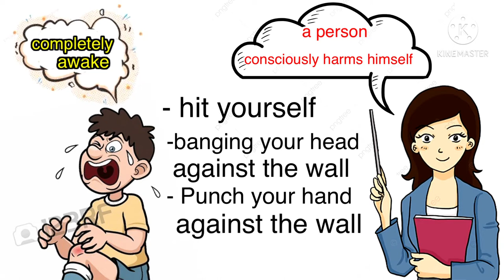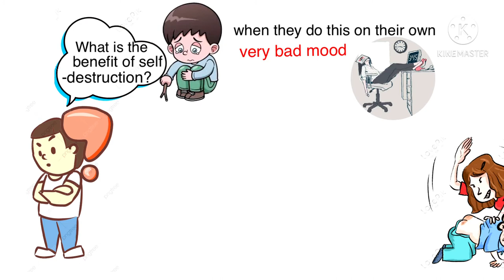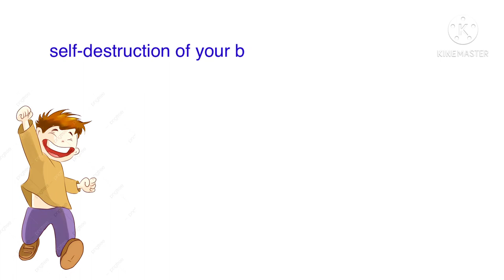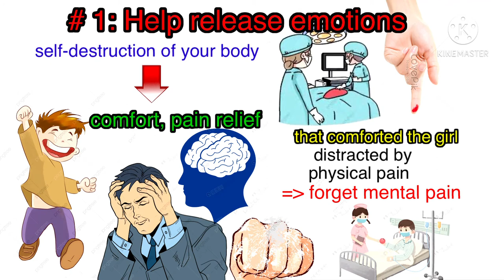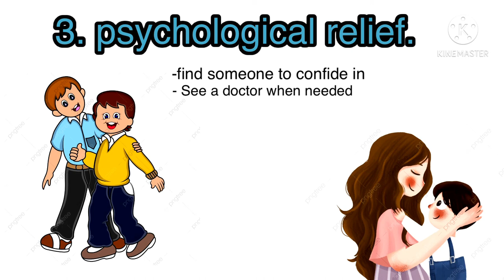knowledge self-destruction syndrome - understanding in 5 minutes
Self-destructive behavior was first studied in 1895 by Freud and Ferenczi when they first recognized how traumatic experiences affected the development of children. Freud and Ferenczi noticed that children who were raised in an unhealthy environment were more often the ones to act out and take part in self-destructive behavior.

Freud concluded that self-destructive behavior is influenced by one's ego or superego and aggression. Depending on how strongly influenced one is, it will increase the intensity of one’s destructive behavior. Guilt is a leading factor for one's superego. For instance, growing up with alcoholic parents can increase one’s self-destructive behavior because they feel guilty that they didn't provide them with the help they needed. Since they failed to help their parents overcome these obstacles, they feel as if their parents failed because of them. Then, they use harming themselves as a coping mechanism to their guilt and failure.

Freud additionally states that the aggression in self-destructive behavior is influenced by a personal motive. Just as cultural and environmental factors can play an important role of this, social factors can as well. For example, say a child was bullied all through middle school, the way to get rid of his pain the child would take action in self-destructive behavior, such as self-harm or yelling.

With investigations Freud and Ferenczi formed a hypothesis that people with self-destructive behavior suffer from "forbidden fantasies, not memories," meaning that since the action isn't supposed to be done, self-destructive people get a stronger drive to take part in these actions.

Self-destructive behavior comes in many different forms that varies from person to person. Therefore, superego and aggression is different in every person.[5]